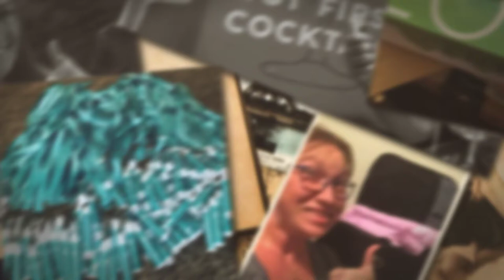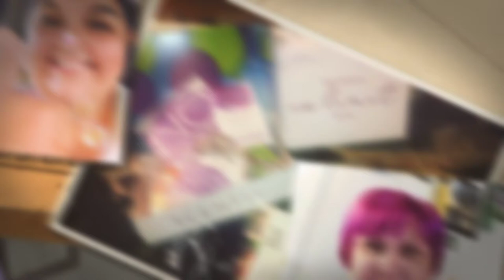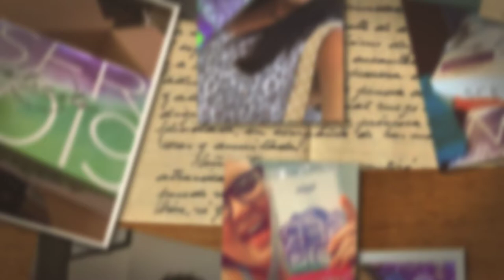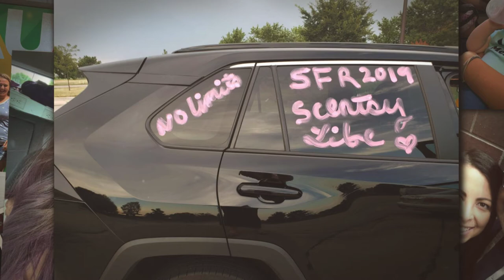Scentsy Family Reunion Pre-Excitement Consultant Video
Mailing Address:
Beauty n' Scents
209 Allagash Rd.